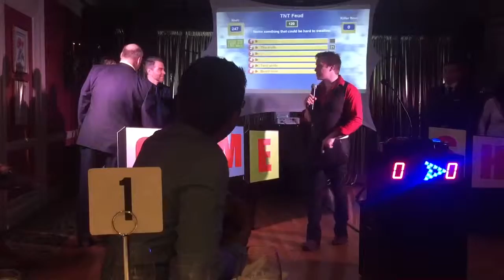TNT Feud 2015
Fun times at work!